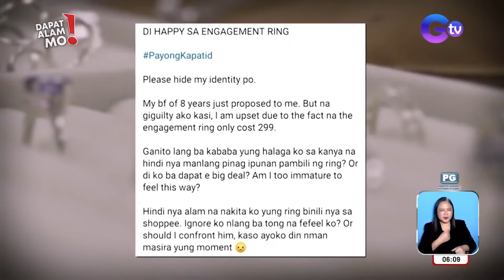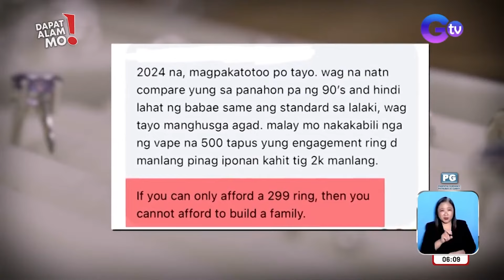Iba’t ibang DIY rings, maaaring gawin sa isang jewelry workshop | Dapat Alam Mo!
Aired (January 15, 2024): Kamakailan, naging mainit na usapan ang engagement ring dahil sa isang hugot post online. Once in a lifetime man, puwede pa rin daw ang budget-friendly na engagement ring gaya ng DIY rings na maaaring gawin sa isang jewelry making workshop! Panoorin ang video.